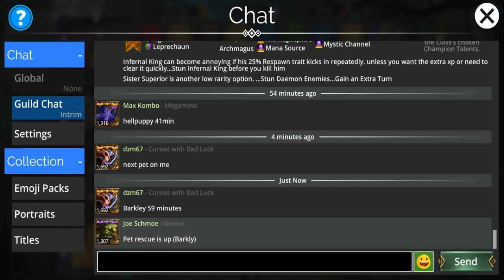Gems of War: Story Time & Gnome-A-Palooza Runs, 9/3/2023